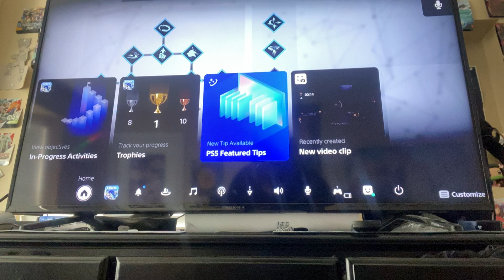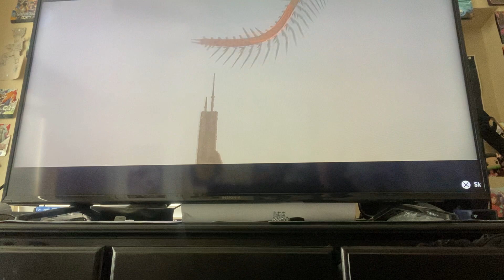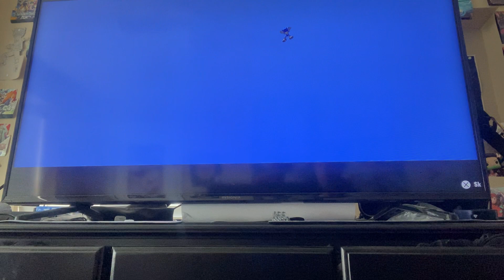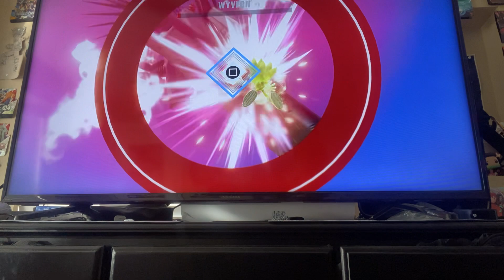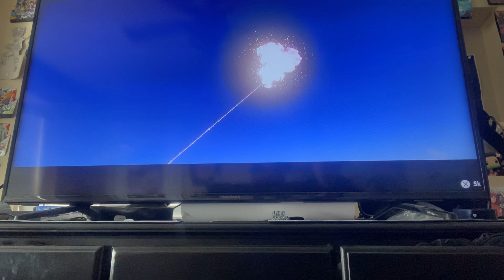Take down wyvern and now going to the third island￼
Sonic frontier for the PS five down the second boss and I’m going to the third location￼